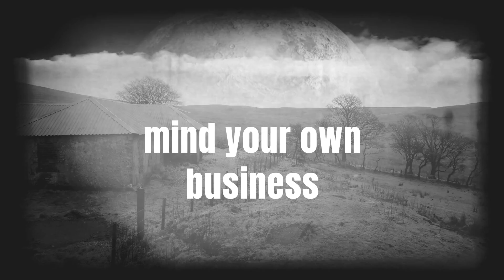Industrial Christian Music (Orig. Demo) Covid Recovery Ministry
We have been experimenting with new "genres" of Christian Electronic Music.